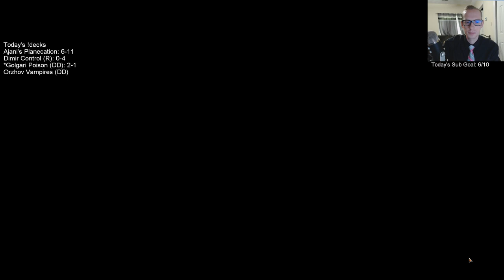Golgari Poison: The plants are taking over!!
Golgari Poison Donatoin Deck! MTG Arena - Standard, 8/18/19